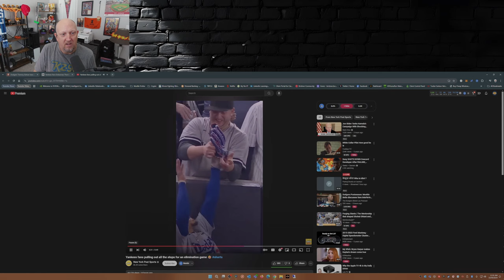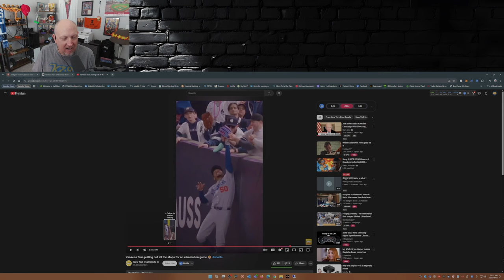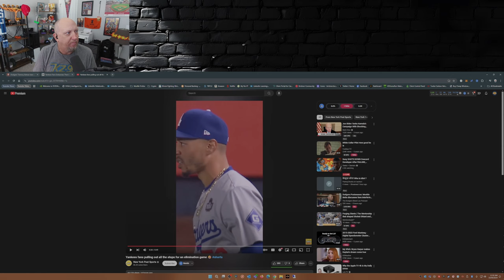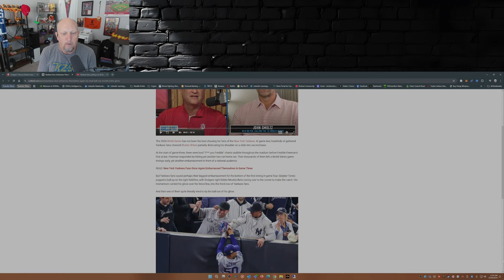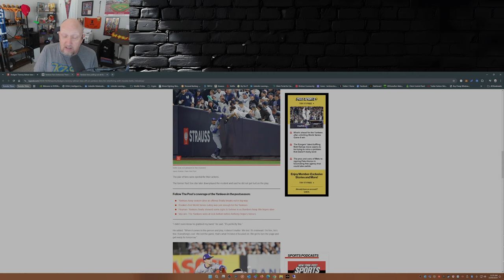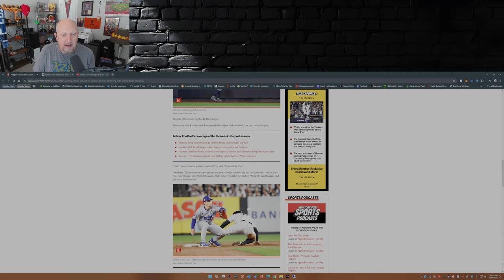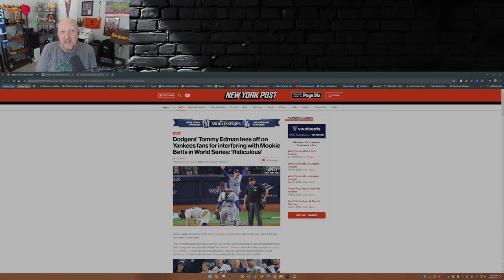Mookie Betts FURIOUS After Fan Interferes with Play at World Series!